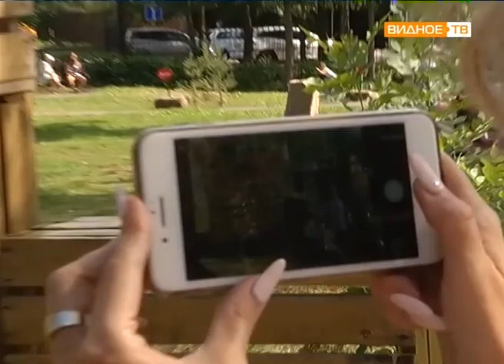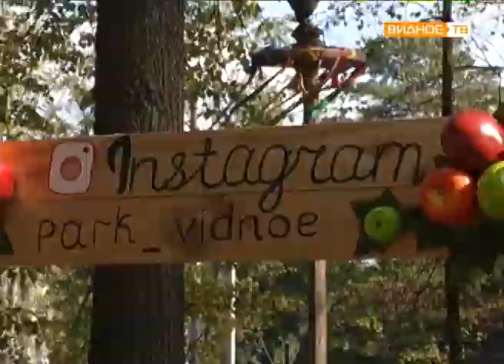"Народные гуляния" - празднование Яблочного спаса в Расторгуевском парке